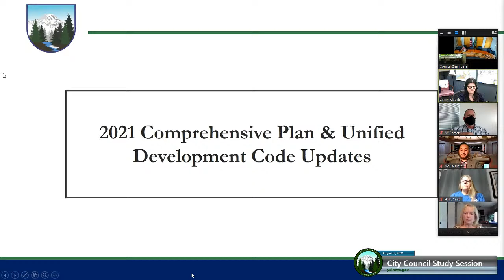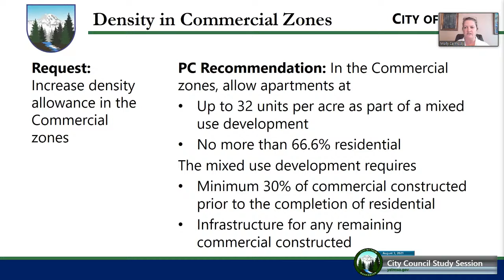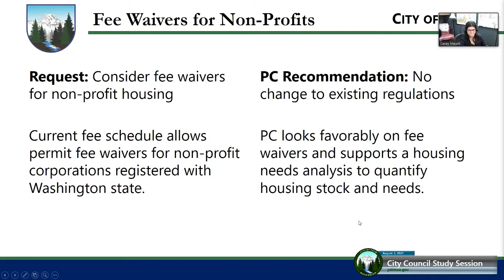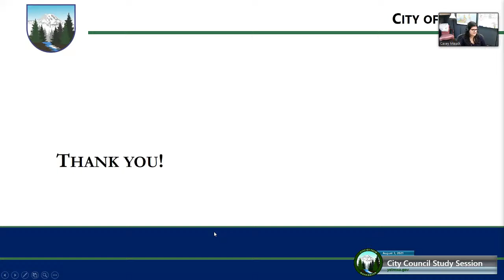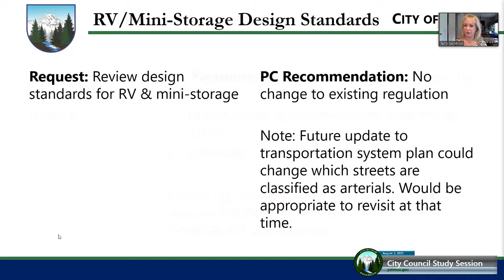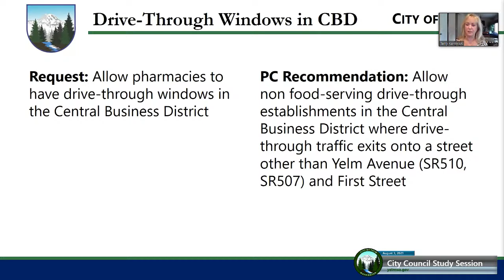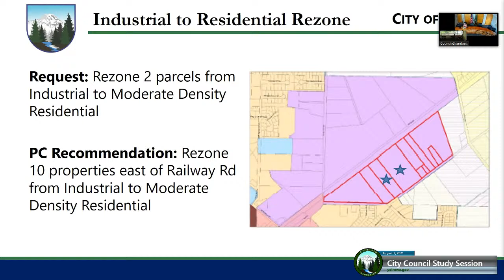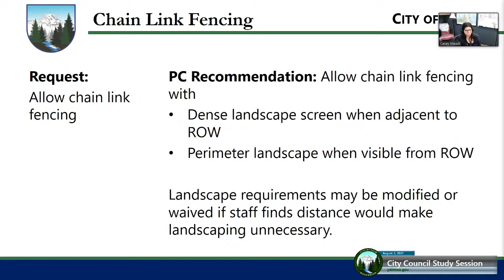City Council Study Session 8/3/2021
Yelm City Council Meets on the second and fourth Tuesday of every month. Council Study Sessions are held on the first Tuesday of every month.

If you would like to make a comment to the City Council, please submit your statement through the